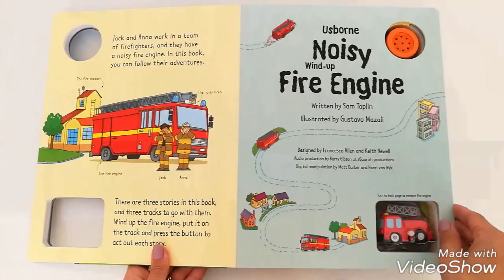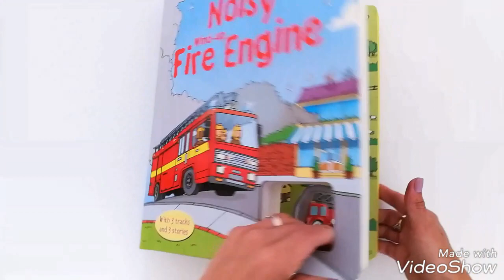Noisy wind-up fire engine - Usborne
Three exciting fire engine tales with a wind-up model fire engine to bring the stories to life. The thick card pages have embedded tracks for the fire engine to rush to the fires. Includes a button to press to make the noisy fire engine go ‘nee-naw’.